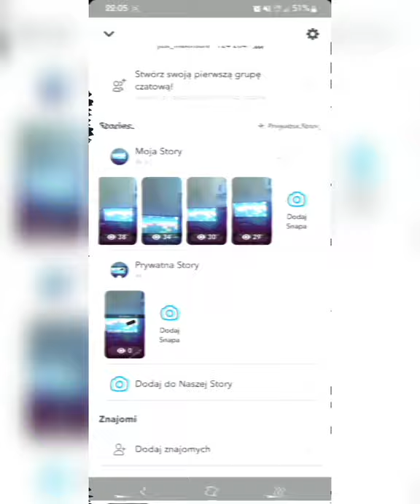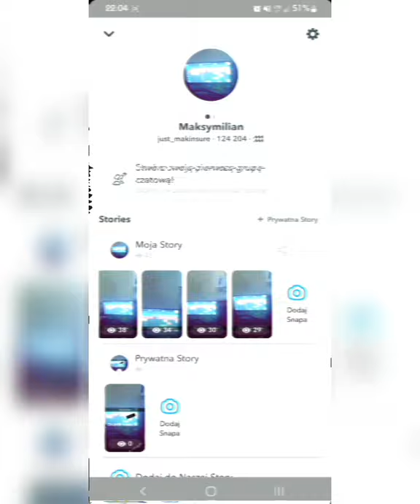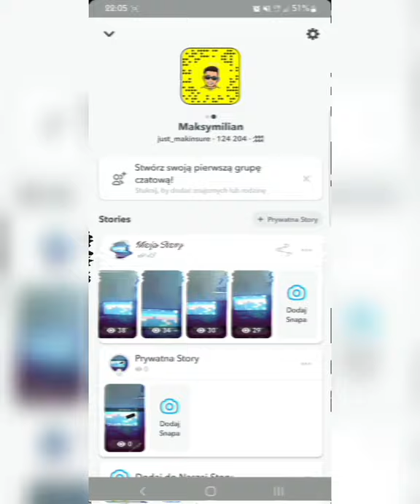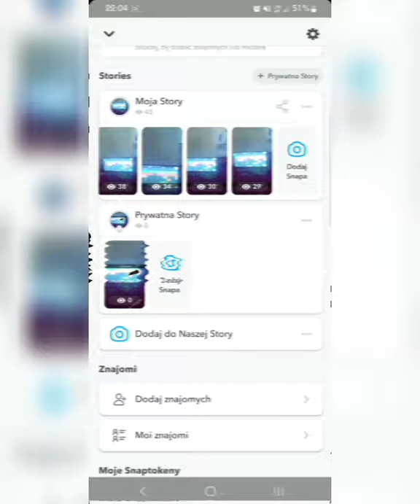[FREE] 420 Happy Summer Trap type Beat "W33D" (prod. NieznanyWykonawca) INSTRUMENTAL 2021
Beat Created in FLStudio Mobile.

- EXCLUSIVE (MP3 + WAV + Track Stems) [30$]

🟠 FIND THIS SONG ON SOUNCLOUD! 🎵☁️

《 Tagging 》

◇ IN TITTLE:

". (Prod. OhJeEz)"

◇ IN DESCRIPTION:

"Beat Producer: OhJeEz Beatz".

ℹ INFORMATION:

• BEAT TITTLE: "W33D"

• BPM: 160

• Beat in "mp3" ; "wav" ; "flm*

 (*With Track Stems) [Paid]

☆ EXTRA INFORMATION'S ☆

🎧  "Mp3" Lease:

• Beat in "mp3" Quality (Standard 320kbps)

• Up to 4 Streams

• Tagging in Tittle

• Tagging in Description

🎧  "Wav" Lease:

• Beat in "wav" Quality (Highest 32 000kbps)

• Up to 10 Streams

• Tagging in Description

🎧🔥 EXCLUSIVE 🔥🎧

• All rights comes to person who bought it

• Unlimited Streams

• Track Stems Included